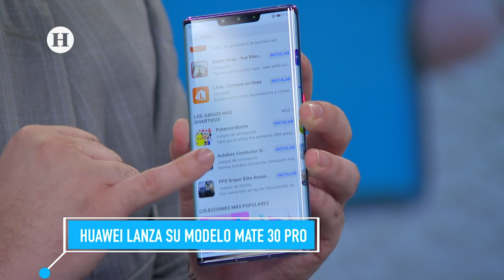¿Buscas trabajo? Postúlate como CEO de Google México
Armando Kassian, director Digital del Heraldo de México, presentó las innovaciones del mundo tecnológico de esta semana en el programa de Jesús Martín Mendoza. En conversación con Manuel Zamacona presentó el nuevo modelo de Huawei e informó de la vacante de Google México.